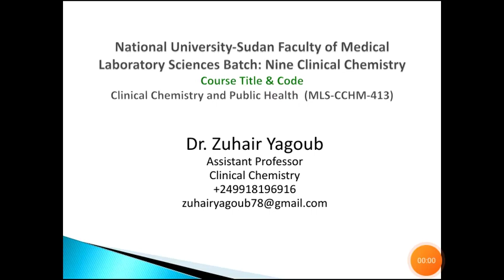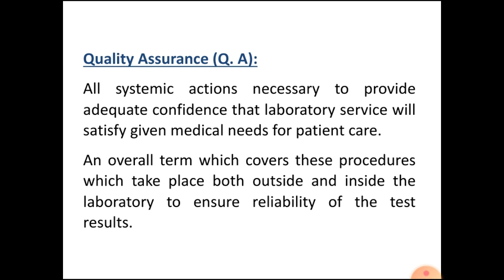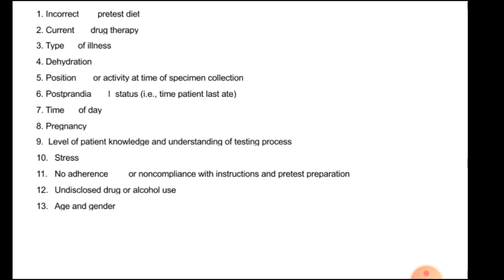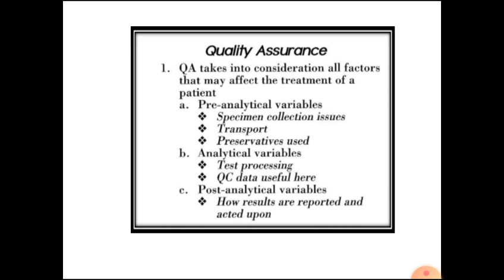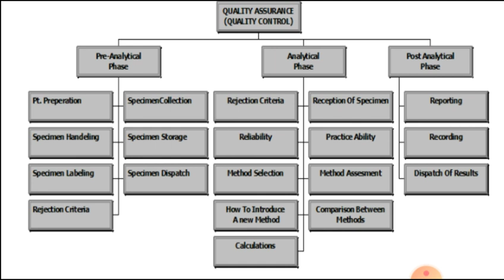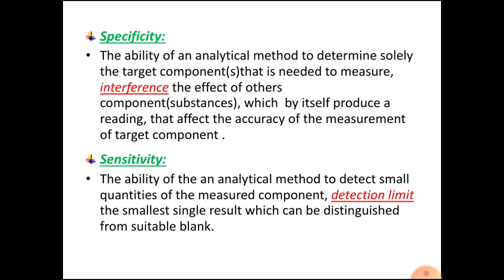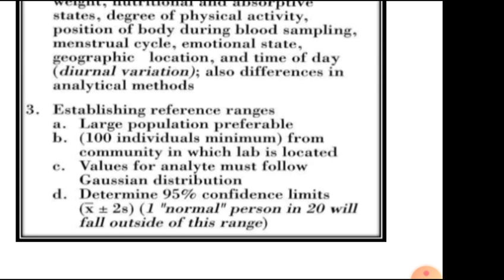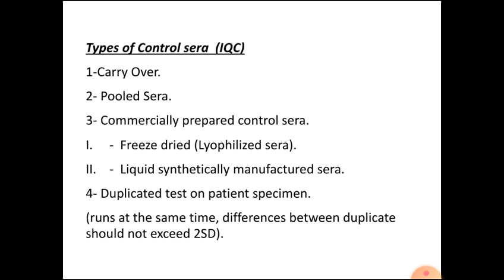Quality Control and Quality Assurance in Clinical Chemistry